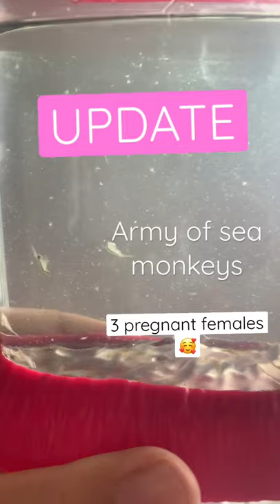Army of sea monkeys